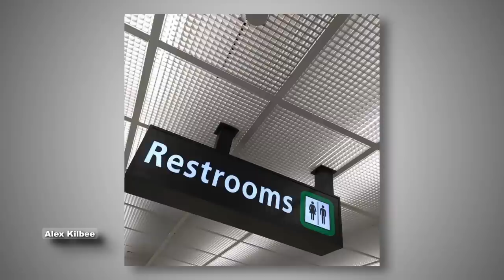Finding The Courage To Be Yourself Creatively